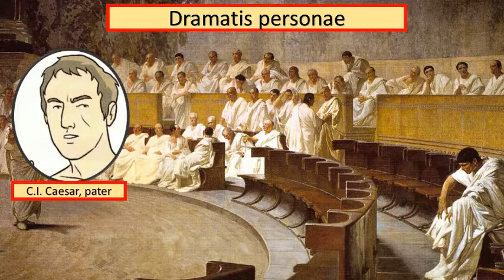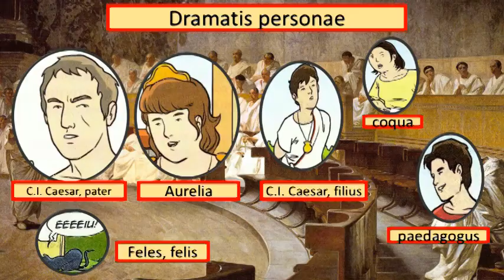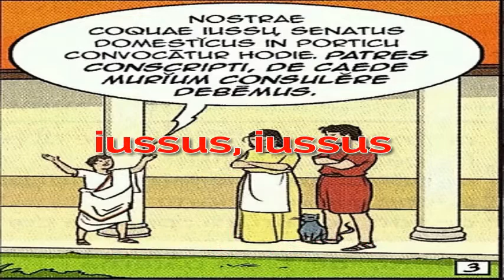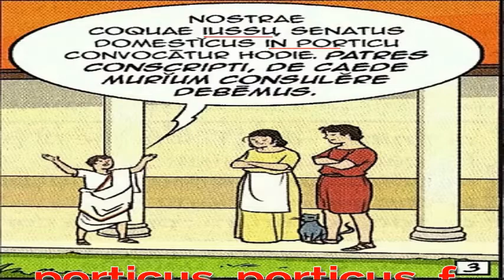La quarta declinazione (storia, prima parte)